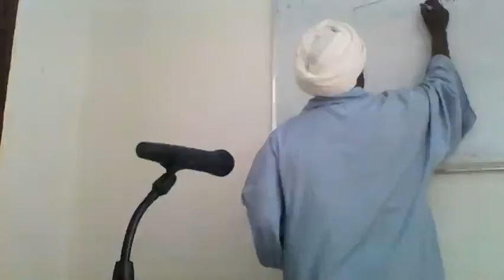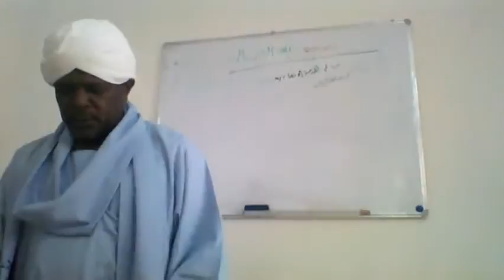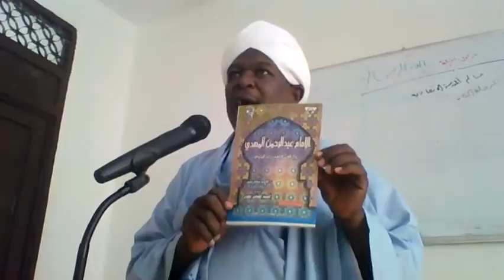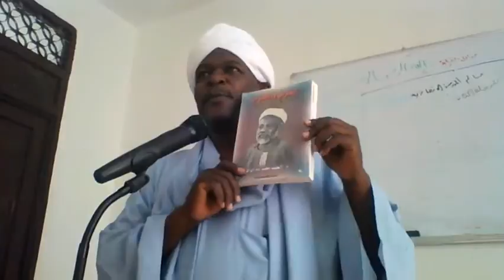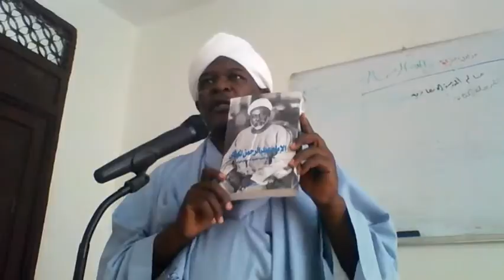مركز البحوث والدراسات الإسلامية والتأهيل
محاضرة معالم المدرسة الانصارية